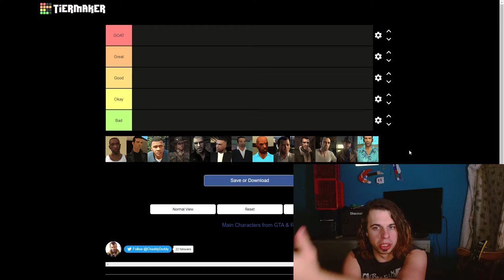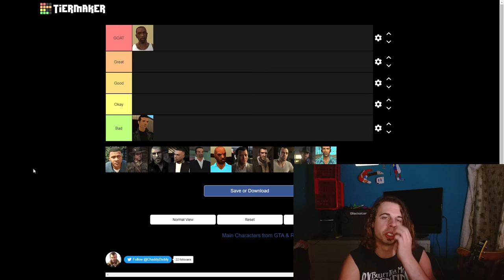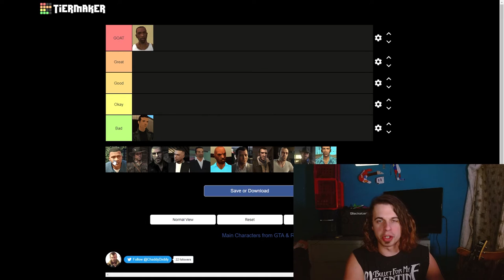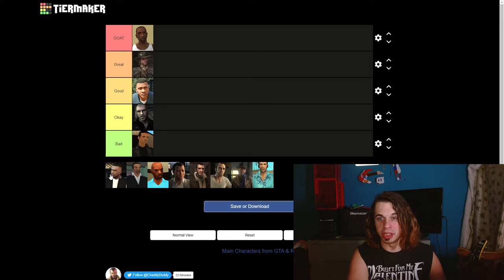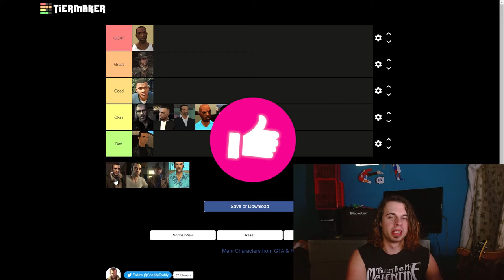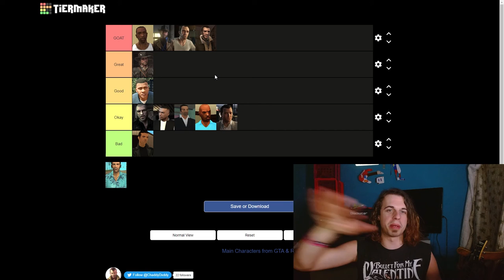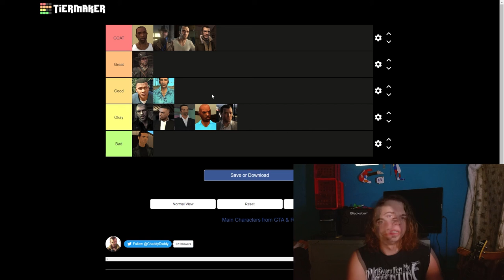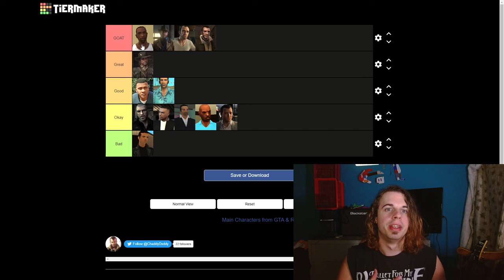Who's The Goat Of Gta and Read Dead?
Also feel to leave any suggestions that could be helpful for the growth of the channel such as Requests for Covers, Tier Lists, Reactions and your own ideas!

Make Your Own List Here!